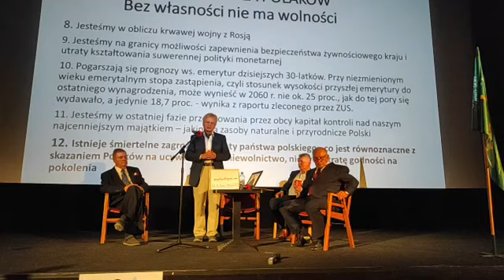#099 Inicjatywa senatorska. Prof. W. Korab-Karpowicz. Zjednoczeni ponad podziałami. Iskra z Polski.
"Polska będzie silna i wolna tylko z Bogiem. Z Polski Bożej wyjdzie iskra." Wezwanie do wiary i inicjatywa senatorska jaką przedstawił prof. W. Korab-Karpowicz podczas konferencji Zjednoczeni ponad Podziałami w dniu 24 czerwca 2023 r. w Warszawie.

To są główne idee:
Wymieńmy Posłów i Senatorów w Polsce na osoby prawdziwie wartościowe — uczciwe, odważne (w głoszeniu prawdy), niezłomne (w sytuacji nacisków i prób korupcji), mądre (dobrze wykształcone). Zbliżają się wybory i jest doskonała okazja. Wolne Wybory przygotowują kandydatów na Senatorów. Część z nich to sygnatariusze naszych wcześniejszych apeli naukowców i lekarzy, którzy dzisiaj są często prześladowani za głoszenie prawdy i tracą pracę. Uhonorujmy ich za odwagę, mądrość i niezłomność.

Każdemu kandydatowi na Senatora Wolne Wybory oraz współpracujące organizacje będą starać się zorganizować zespół wspomagających 30 osób -- Komitet Wyborczy Wyborców. Niezależne komitety wyborcze trudno zniszczyć, szczególnie, gdy będzie ich kilkadziesiąt. Propozycję osób wartościowych na senatorów, wraz z krótką biografią osoby i wymienienie jej zasług, można zgłaszać na adres mailowy Pod ten sam adres można wysyłać propozycje zorganizowania Komitetu Wyborczego Wyborców oraz propozycje indywidualnej pomocy.

Wszystkie osoby życzliwe prosimy też o wparcie finansowe za pomocą zrzutki na ruch wolnościowy Wolne Wybory lub bezpośrednio na konto WW.

Finansujemy się sami, dzięki wpłatom naszych członków i sympatyków.
Dzięki Tobie zmienimy Polskę! Zapraszamy do wpłat na konto “Stowarzyszenie Wolne Wybory” w PKO Bank Polski. Numer rachunku: 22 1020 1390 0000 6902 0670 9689 Tytuł wpłaty: „darowizna na cele statutowe”.

W obronie wolności w Polsce. Zrzutka na ruch Wolne Wybory.

Dziękujemy za wpłaty!